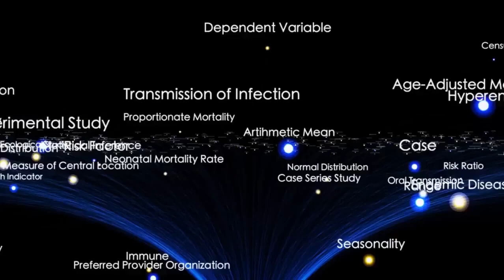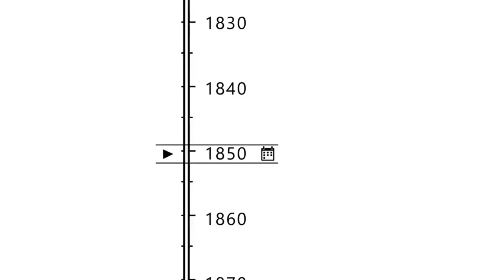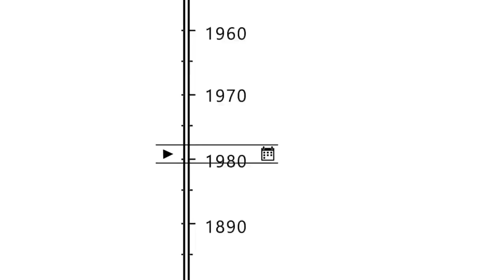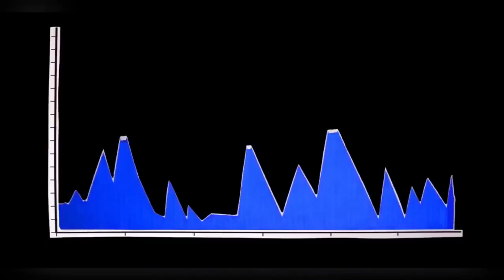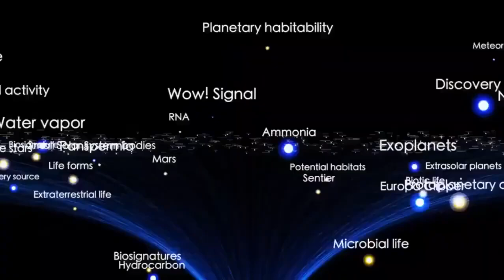James Webb Telescope Just Detected A Sudden 250% Increase In Betelgeuse's Brightness